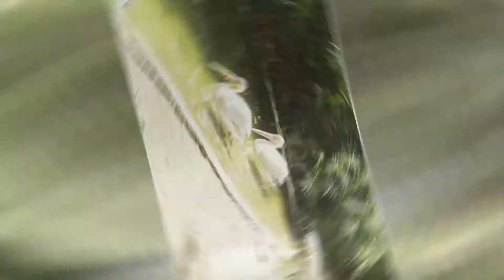Cebu Safari Park & Adventure Park Pictures Slideshow | Best Places PH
Feel the thrill and excitement as you visit Cebu Safari and Addventure Park Located at Barangay Luyang, Toril, Carmen, Cebu.

Entrace Ticet: 800 PHP/HEAD
For Senior Citizens, Persons with Disability (PWDs) and Kids ticket rates, please purchase on site for verification.

Lunch Buffet: 300 PHP/HEAD

Travel Video